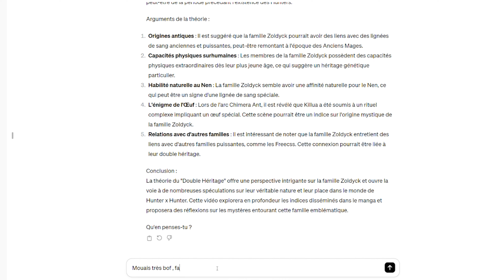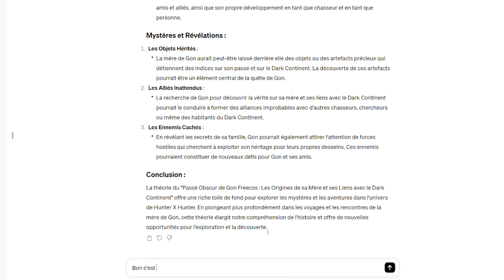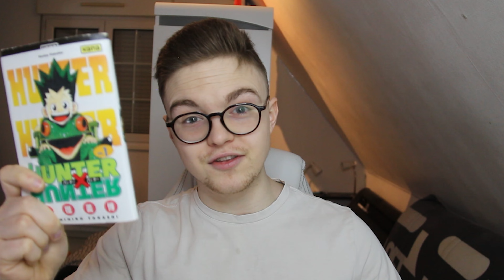LA SUITE DE HUNTER x HUNTER DÉVOILÉE PAR CHATGPT ( RÉSULTAT INCROYABLE )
Aujourd'hui, on regarde la suite de Hunter X Hunter crée par ChatGPT !

Timecode ⌛

00:01 Intro ( film )
01:16 Le nen
02:06 Les artefacts anciens
03:23 Le nen et son futur
04:59 La perte de connaissance
06:39 L'arc actuel
07:53 Conclusion